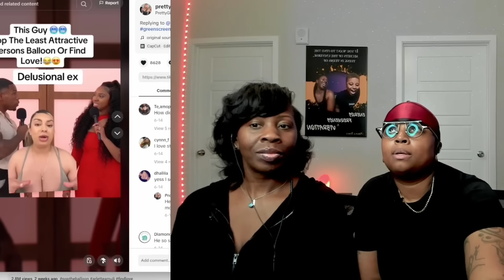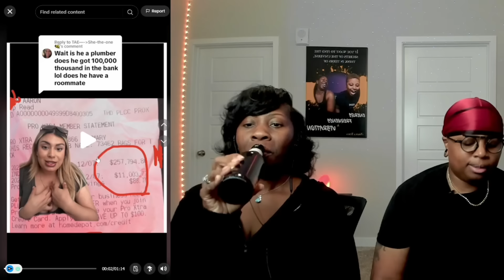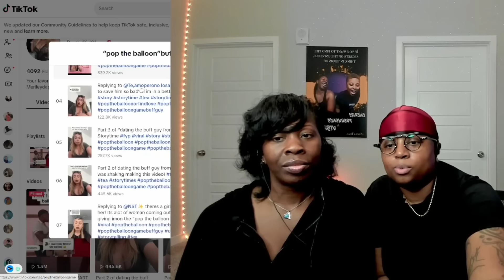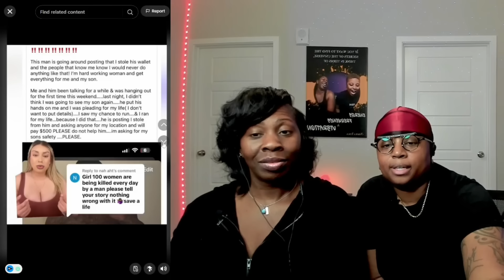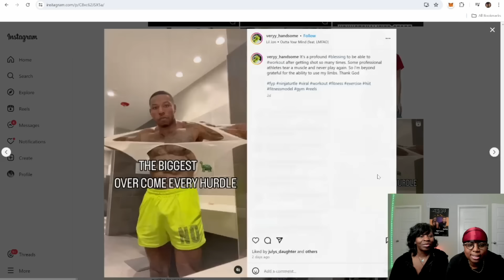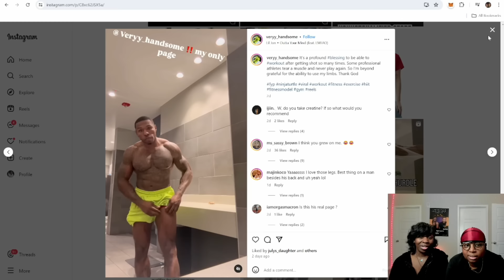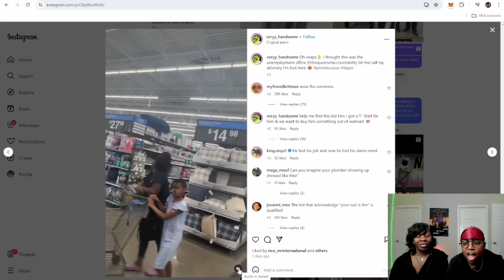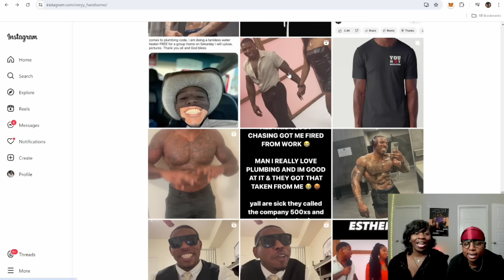Viral Buff Balloon Turtle Man exposed by his ex-girlfriend (FULL REACTION)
Reacting to:
Arlette Amuli

AMAZON STOREFRONT

The opinions expressed in our videos are based on our interpretation of the material and are protected by the First Amendment's freedom of speech. In instances where evidence is not presented in the video, all statements are considered alleged and represent our subjective opinions. Viewers are encouraged to conduct their own research and draw their own conclusions.